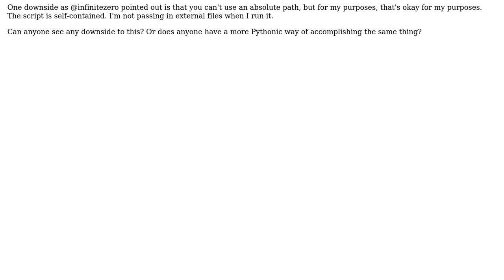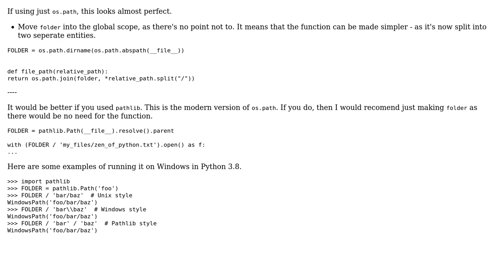Code Review: Opening a file in Python (2 Solutions!!)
Code Review: Opening a file in Python

With thanks & praise to God, and with thanks to the many people who have made this project possible! | Content (except music & images) licensed under CC BY-SA | Music | Images & others | With thanks to user Webucator user Roland Illig user Peilonrayz and the Stack Exchange Network Trademarks are property of their respective owners. You are responsible for your own actions.